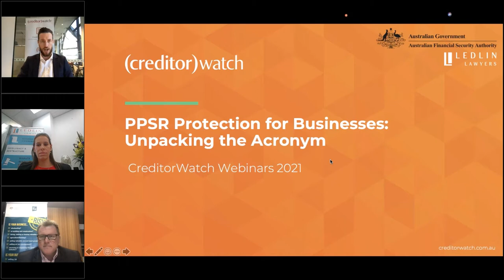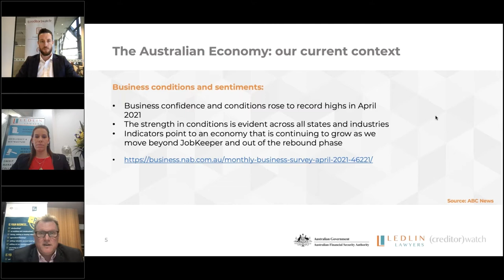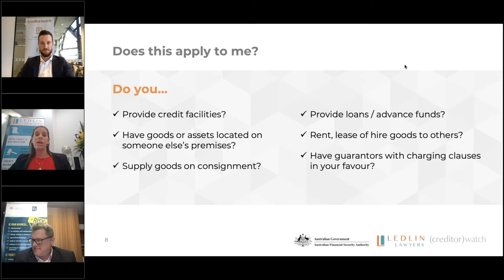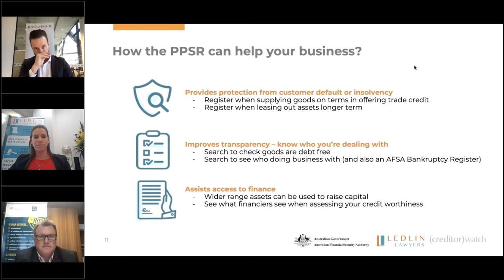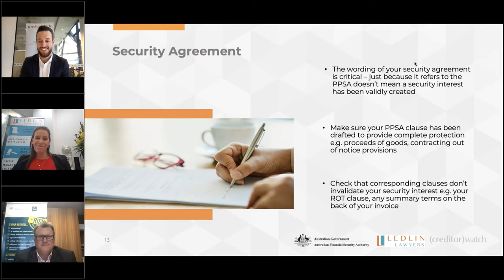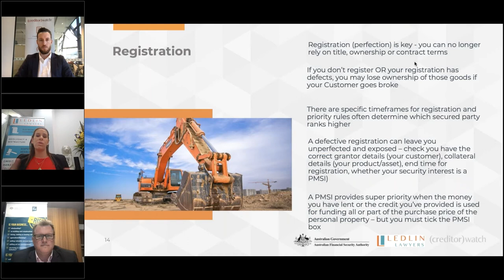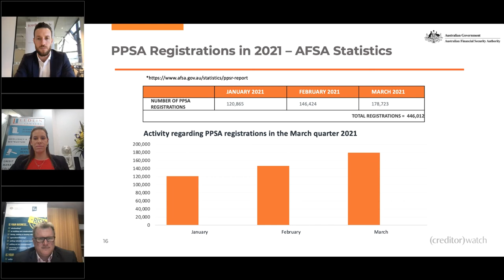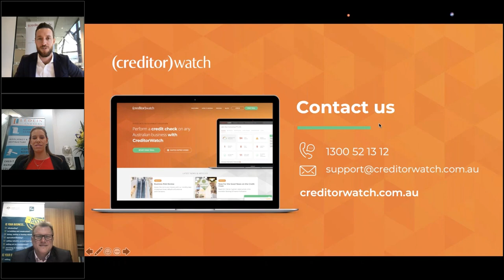PPSR Protection for Businesses: Unpacking the Acronym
Registering on the PPSR, or Personal Property Securities Register, is vital if you're selling goods on credit or leasing and hiring goods. And it's easier than you think.

CreditorWatch CEO Patrick Coghlan joins PPSR experts Gavin McCosker from the Australian Financial Security Authority (AFSA) and Natalie Ledlin of Ledlin Lawyers in our latest webinar to guide you through the basics of the PPSR.

You’ll learn how the PPSR applies to businesses, how to register your goods, and what to do if your customer becomes insolvent.